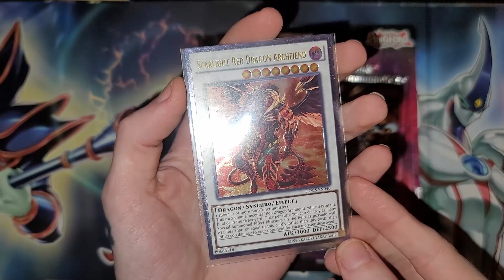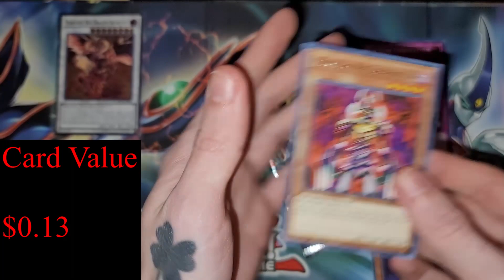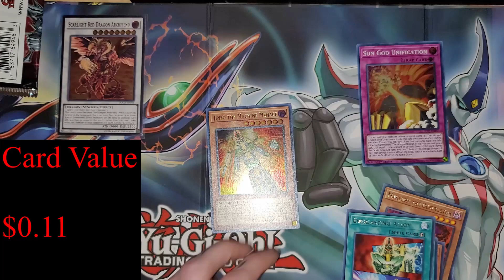CAN I PULL A GHOST RARE??? * GIVEAWAY * Yu-Gi-Oh! Pack Opening